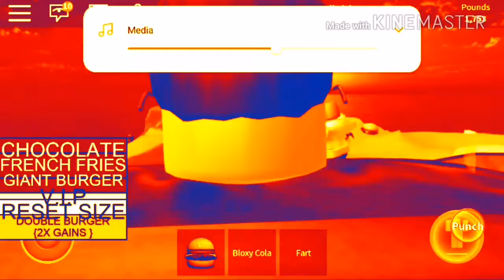Junk food simulator roblox gaming/fails